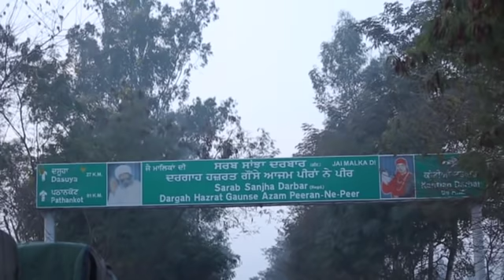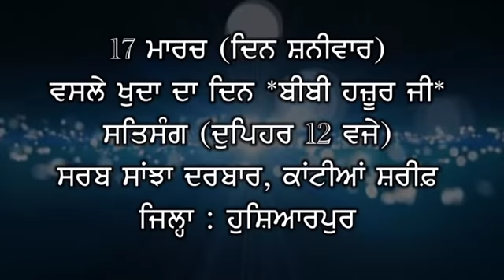Episode:-1/4 (9:03:2018) Satsang:'Malik Sahib Jot Ji' Sarab Sanjha Darbar.Kantian Sharif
ALL RIGHTS/COPYRIGHTS RESERVED TO SARAB SANJHA DARBAR.KANTIAN SHARIF